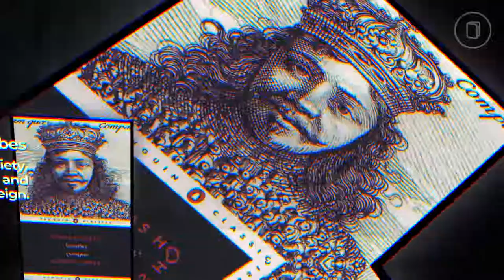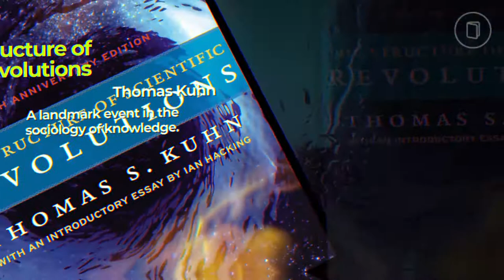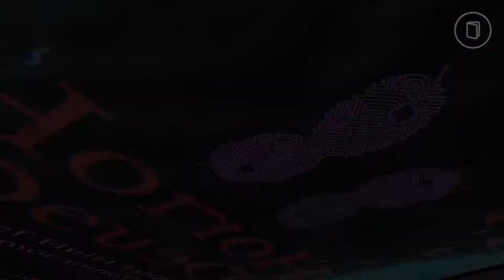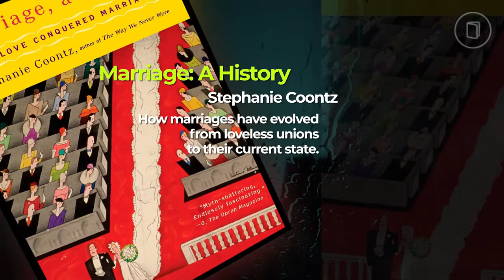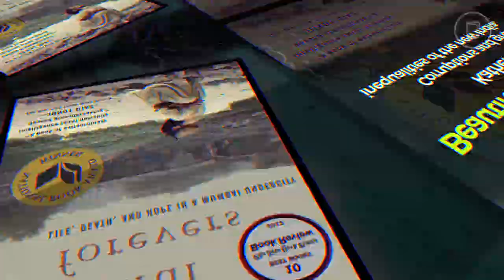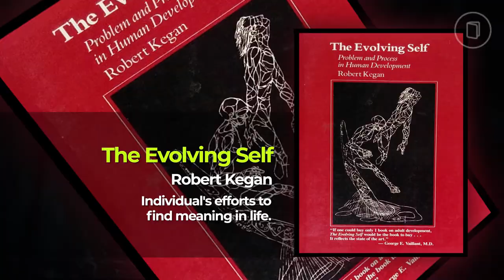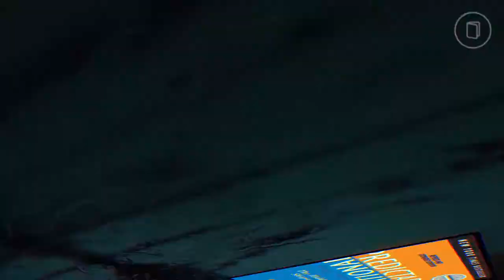Understanding How Life Works, The World and Human Nature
These books will allow a greater understanding how life works in general including the world and the unpredictable human nature. To understand how life works is definitely a complex and a long time consuming journey - we hope we'll be able to cut the hunt a little bit shorter with these 49 books.

For other similar videos such as this, check out our "Book & Reading Recommendations" playlist

And click on the bell for updates and notifications!